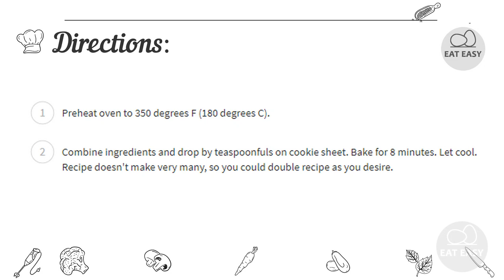Flourless Peanut Butter Cookies